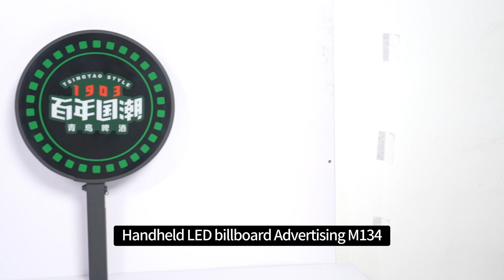Handheld LED billboard Advertising M134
Lightbox-China.com is held by Signshine Lightbox & Display Co.,ltd, which is A trusted Chinese OEM manufacturer.

We are friendly internationally to all customers, services USA, Canada, Australia, UK, Europe, and almost all countries!

We offer Factory prices and High-quality LDE light box & LED Signs, various LED ice bucket, Bottle Glorifier, Display stand/hold/shelf/rack for Restaurant, Bars, Coffees, Store, Hotels, Shopping malls, Supermarkets, Office buildings, Banks and other places, make your brand attract more attention.

★★★★★★★★★★ Why Us ★★★★★★★★★★

☞☞ Flexible MOQ
Worldwide shipping available for customers from the majority of countries with low minimum order quantity required.

☞☞ High Quality
Strictly maintained and conduct quality control according to the "AQL MIL-STD 105E LevelⅡ" standard.

☞☞ Competitive Price
You will get first-hand competitive prices that are directly offered by the factory based on high-quality.

☞☞ Easy Customization
A professional R&D team of 8 members is ready to provide you with easy & quick customization services.